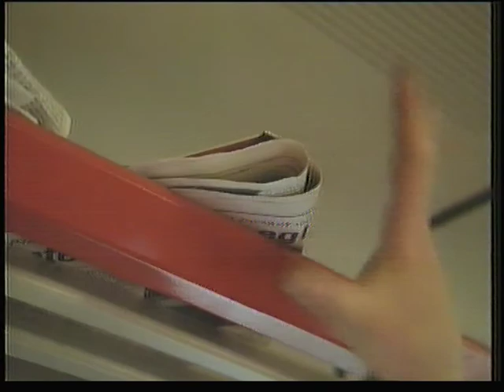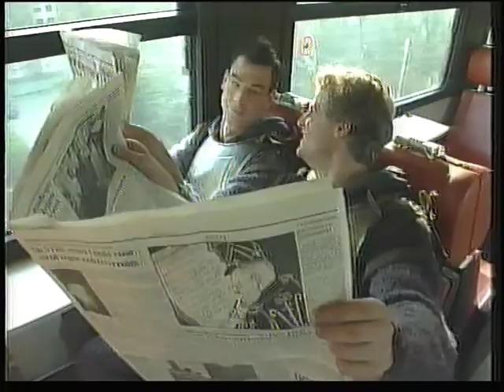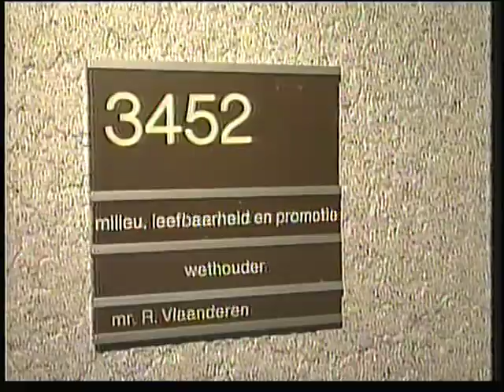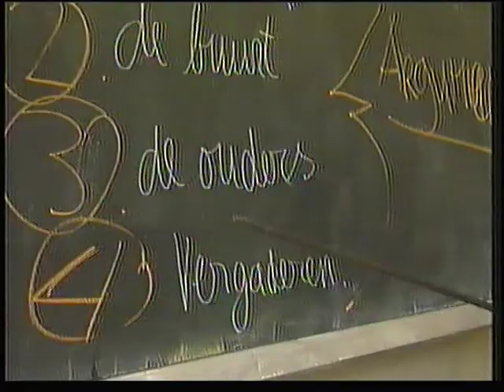De Ridders van het Hete Hangijzer - afl.9: Verboden terrein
Elfdelige Nederlandse KRO-dramaserie waarin de ridders Koen en
Reinaut ten strijde trekken tegen het kleine kinderleed.
Afl.9: Verboden terrein - uitzending 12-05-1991
Rolverdeling:
Koen: Bart Oomen
Reinaut van Aerdenvoorde: Erik de Vogel
Met: Niek Barendsen, Ine Bekmann, Bartho Braat, Bert van den Dool, Rick de Graaf, Hans Leendertse,  Coby Timp, Eric Velu,

Jan Hovers (regie)
Paul op 't Ende (scenario)
Floris Koot (scenario)
Gerda Ottervanger (productie)
Gabriël Maassen(eindredactie)